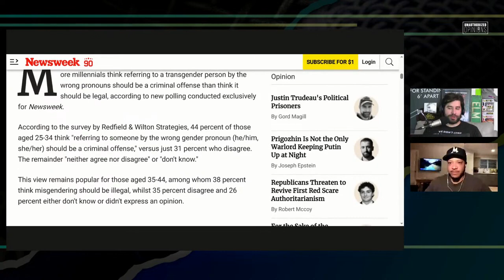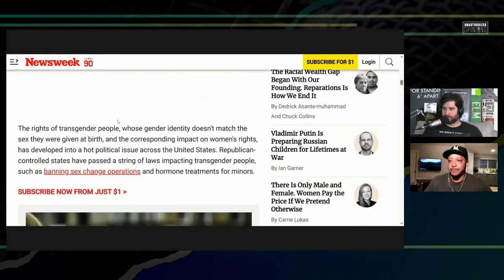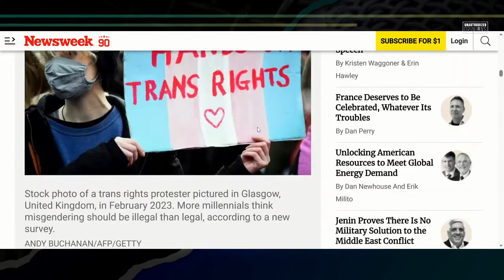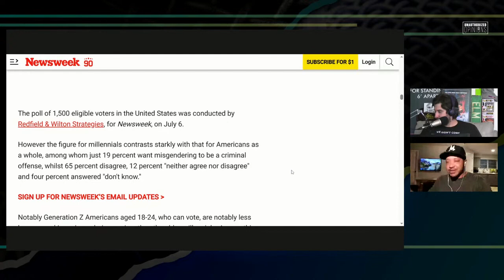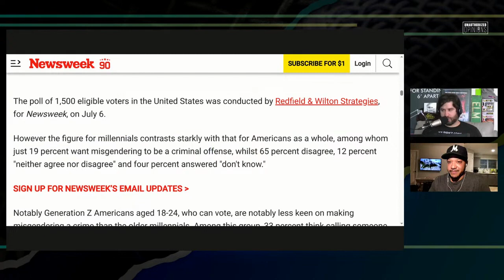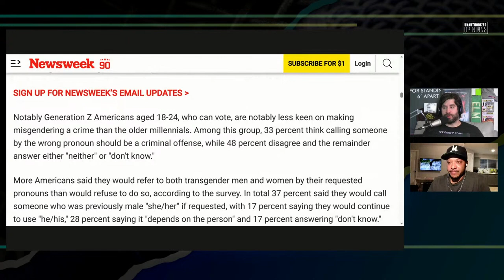Millennials Want "MisGendering" to be a CRIME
She/her/his? Go Directly to Jail

Twitter.com/andrewsaystv
Instagram.com/AndrewDoes

Twitter.com/reportandopine
Gettr.com/ericbutler